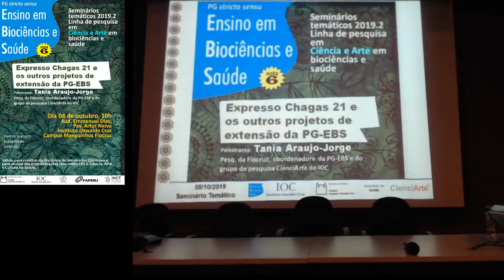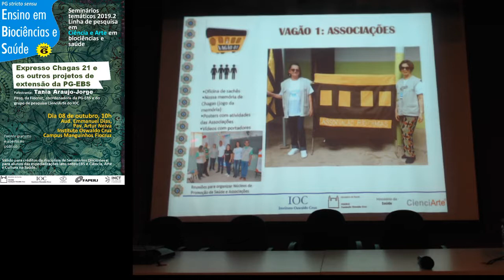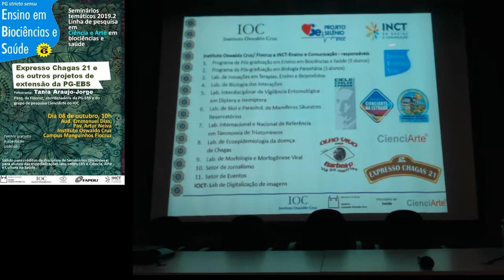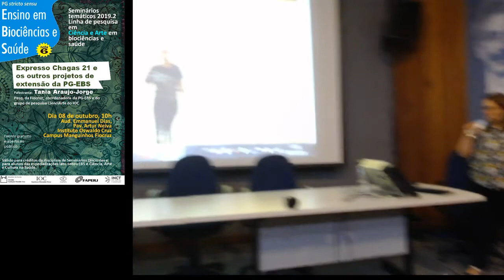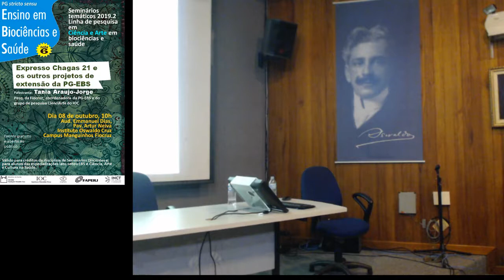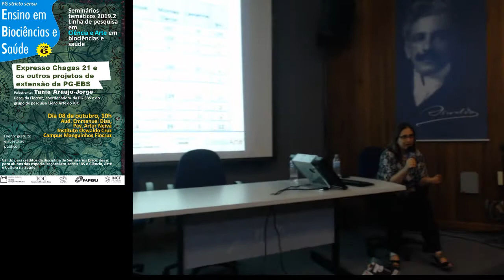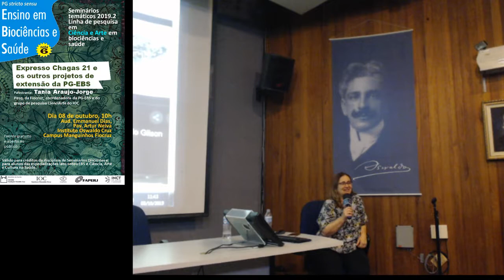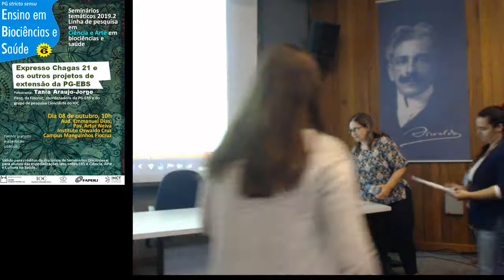Seminário Temático: Expresso Chagas 21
Palestrante: Tania Araujo-Jorge